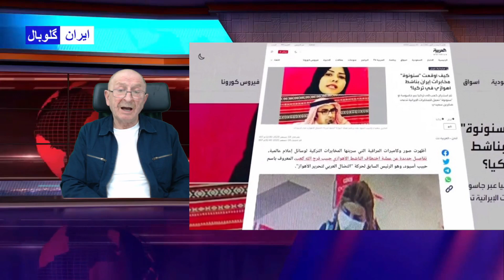چگونگی کار دستگاههای اطلاعاتی رژیم اسلامی و نفوذآنان میان اپوزیسیون ایران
ایرانگلوبال_ :همگامی و اتحاد- عمل- کلیه نیروهای سکولار- ایرانی برای حقوق بشر و دمکراسی در کشور را پی می گیرد